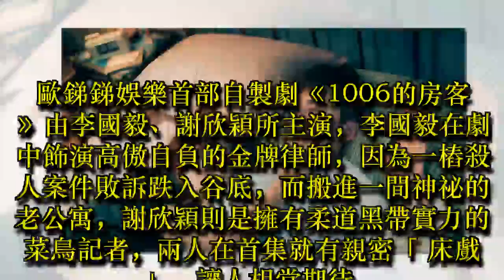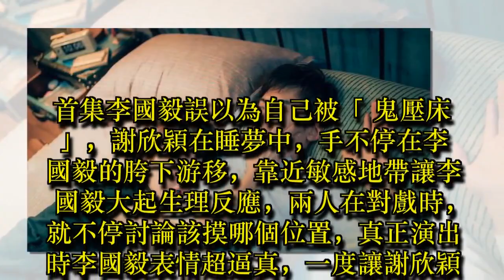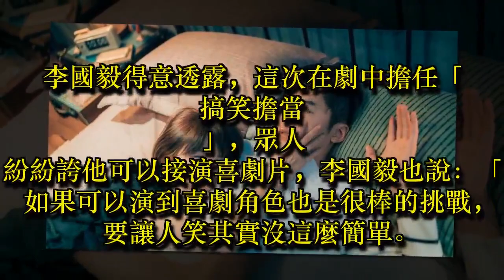謝欣穎床戲狂摸「敏感地帶」 李國毅竟起生理反應